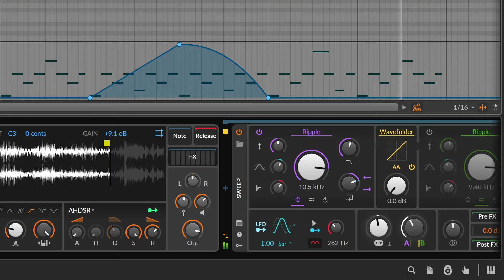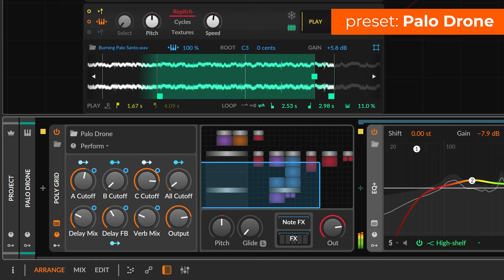Field Goes Musical — Bitwig Premium Sound Package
These are snippets of what's included in Field Goes Musical, a new sound package from Bitwig Studio. It includes exclusive field recordings that were transformed into leftfield percussion, melodious tones, ear-catching FX, and other track-ready components. Supplied as presets for various instruments and devices, these larger-than-life sounds are perfect for adding character to your productions. The source samples are also included as clips to deepen your sound designer’s stockpile. Get out there and have a field day.

Contents:
0:00 Crunching Seaweed
0:21 Excavator Industrial Kit
0:38 Swamp Synth
0:57 Spin Saw
1:19 Scissor Shaker
1:37 Palo Drone